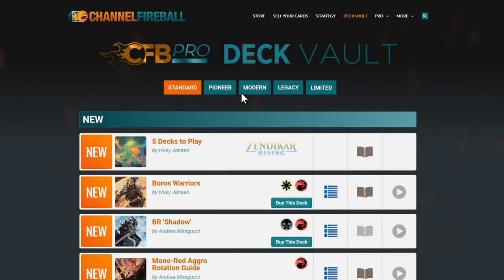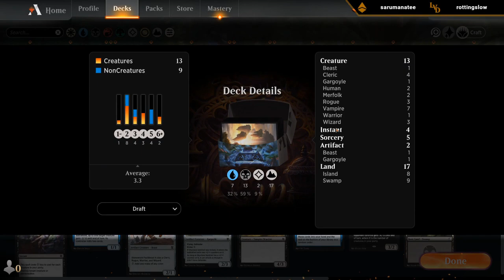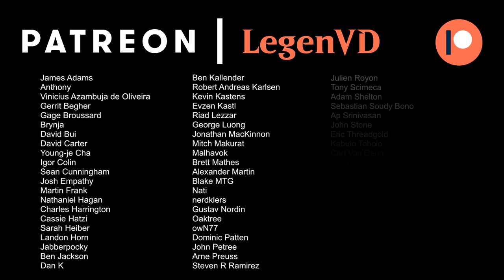MTG Arena - Zendikar Rising Premier Draft #5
Zendikar Rising Premier Draft on Magic: The Gathering Arena.

00:00 - Draft
17:00 - Match 1
21:22 - Match 2
29:39 - Match 3 ★
36:52 - Match 4
44:51 - Match 5
51:35 - Match 6